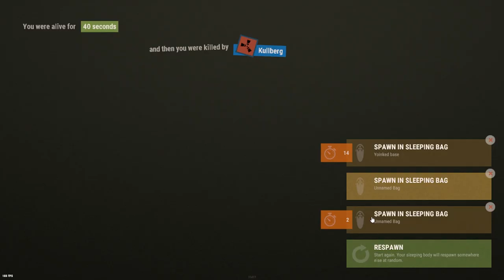Getting RAIDED 4 TIMES in 4 HOURS - RUST SOLO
In 4 Hours I got raided 4 Times!

                         Ali

~MY PC~

GPU: MSI GeForce RTX 2060
CPU: Intel Core i7-8700 Processor
Power supply: Seasonic Focus+ 650W 80+ GOLD PSU
Ram: HyperX Fury DDR4 2400MHz 32GB
Case: Corsair Crystal 460X
Motherboard: MSI H310I Pro, Socket-1151
CPU Cooler: Asus Rog Ryuo 120